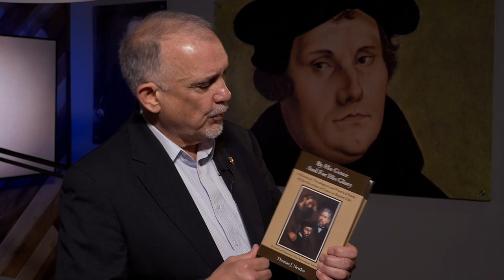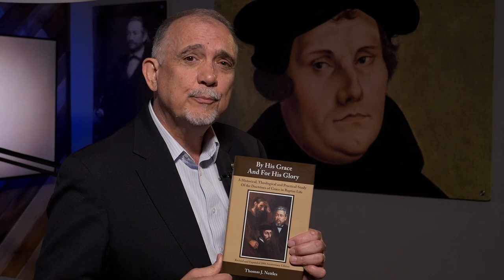TS&TT: Dr. Tom Nettles | 1960s in Mississippi, Resigning from Seminary & Baptist Life History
Today on The Sword & The Trowel, Tom Ascol and Jared Longshore sit down with fellow Founders Board Member Tom Nettles. Dr. Nettles shares about his life growing up in Mississippi in the 1960s, resigning from Mid-America Baptist Theological Seminary and the history of Baptist life in America from his own prism of experience.